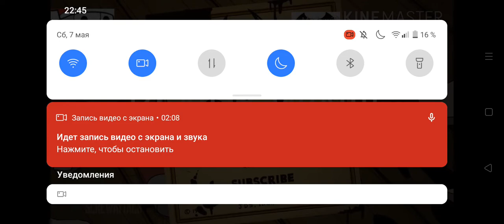Bendy vs cuphead